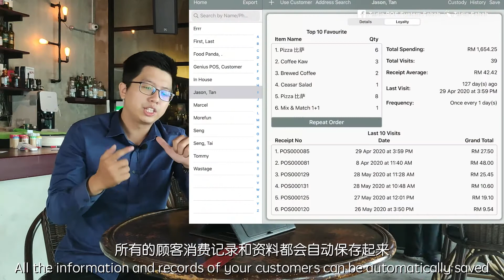你们这些打工的,了解做老板的痛苦吗？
每天早上7早8早,天还没亮就要从床上爬起来。只是因为怕迟了,来不及在Pasar买到新鲜的材料。人生好难。。。。

sales 也没有很好，stock 算来算去,怎样也算不对？又不可能要我花一个千多块请多一个人算 stock 的对吗？

员工难请,好不容易找到一个可以帮得上手的,刚刚教会又跑掉了.
想出新菜色,又怕出了新菜后顾客不一定喜欢.
每天晚上Closing结账,算来算去算到头发都白了，做到人累心更累.

Haizzzz
老板的痛苦,谁知道？？

✅GENIUS POS，一个专门为餐饮业和零售业制造的POS 机。

Steady Bom BB!

让我，阿Seng 解答你们的疑问吧！欢迎联络详谈

Refer our website or Facebook page for more!
💯“Our business is to advance yours”👈